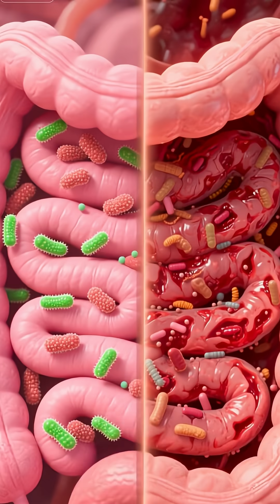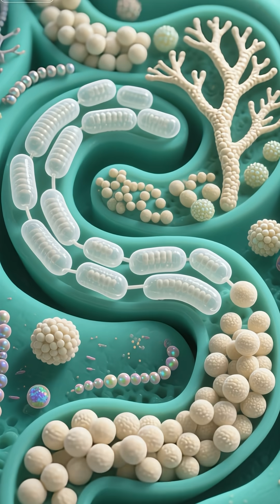Microcosmos Within Us – A Probiotic Tale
Discover the hidden universe of gut bacteria and probiotics that shapes your health, happiness, and longevity.

🔬 What You’ll Learn:

The epic battle of beneficial bacteria vs harmful pathogens in your intestinal ecosystem.

How gut health directly controls 90% of your serotonin production and mood regulation

The fascinating world of lactobacillus, bifidobacteria, and other probiotic strains

Why your gut microbiota is considered your “second brain” by scientists.

Natural ways to restore digestive health through fermented foods and lifestyle changes.